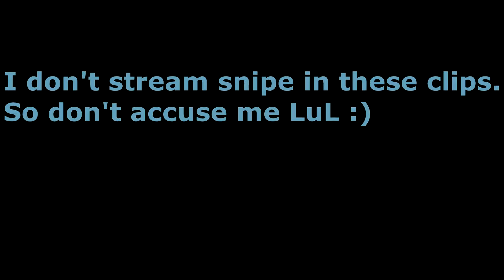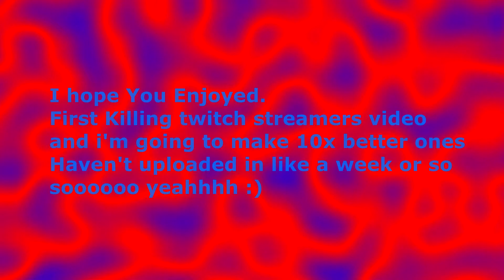Spydr vs Twitch Streamers #1 - Fortnite Battle Royale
First Killing Streamers video! Like I said in the video I will make them way more entertaining, I just wanted to see how it goes and Just wanted to get a video out!